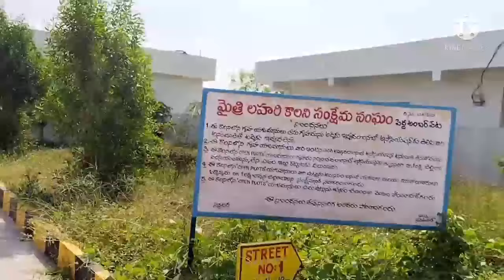Peddamberpet Gatted 2 houses And 1 Plot 220 Sq.yards (N/E/C) Plot For Sale At Vijayawada Highway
Con.7730808888